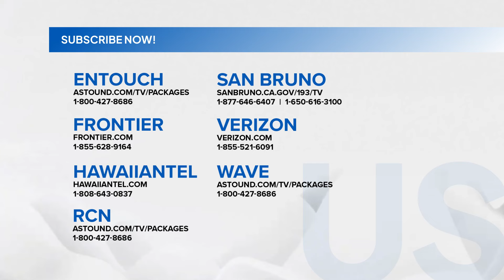Lilet Matias, Attorney-At-Law: Inno believes that Lilet is not the true perpetrator! (Episode 169)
Aired (October 28, 2024): Sigurado si Inno (Joaquin Domagoso) na hindi si Lilet (Jo Berry) ang totoong killer dahil nasaksihan niya ang katotohanan.